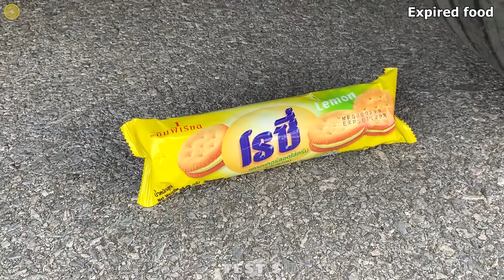Experiment Car vs CocaCola, Pepsi, Mirinda Balloons | Crushing Crunchy & Soft Things by Car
Warning! Dangerous crash test, don´t try this by yourself!! Experiment Car vs Coca Cola, Fanta, Pepsi, Mirinda Balloons. Crushing crunchy & soft things by car !
Video author : Test S